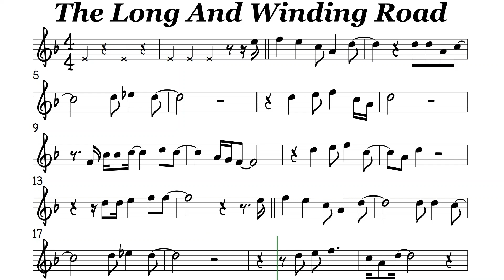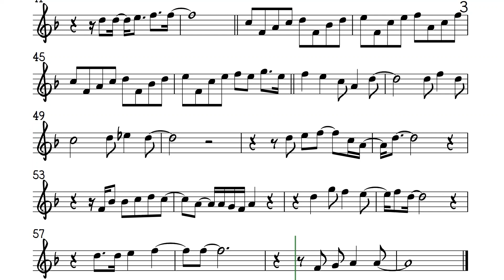The Long and Winding Road Tenor Soprano Clarinet Trumpet Sheet a Backing Track Play Along Partitura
The Beatles
The long and winding road
That leads to your door
Will never disappear
I've seen that road before
It always leads me here
Lead me to you door
The wild and windy night
That the rain washed away
Has left a pool of tears
Crying for the day
Why leave me standing here?
Let me know the way
Many times I've been alone
And many times I've cried
Anyway, you'll never know
The many ways I've tried
And still they lead me back
To the long winding road
You left me standing here
A long, long time ago
Don't leave me waiting here
Lead me to your door
But still they lead me back
Don't keep me waiting here